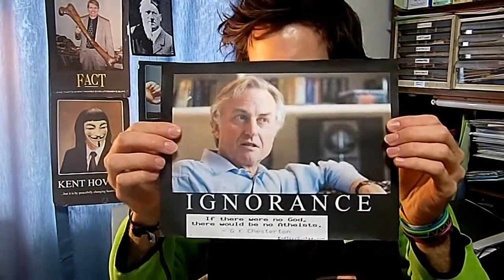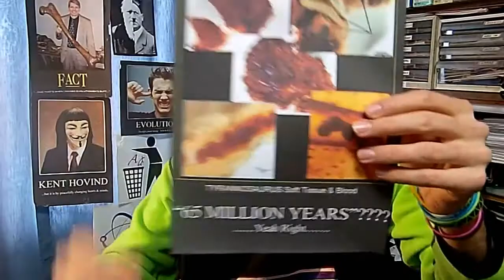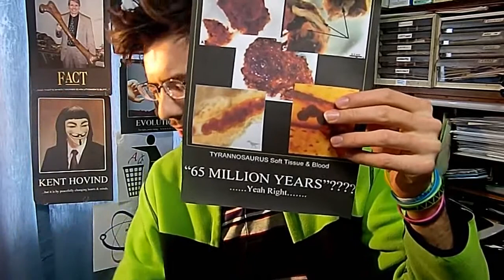Creationist of the Week S2E12: Eye2EyeVIII Part 2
(It's finally been fixed everyone, sorry I screwed up there.)

MFW when a Creationist tells me to focus on reality...

IamAnthonological

Science | Skepticism | Gaming | Art

It helps me to make better content and expand my channel.